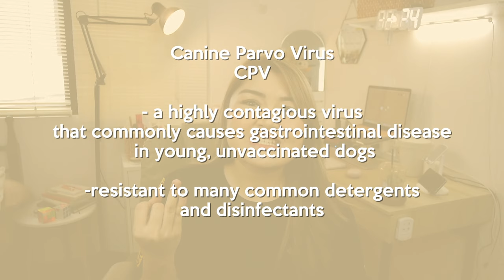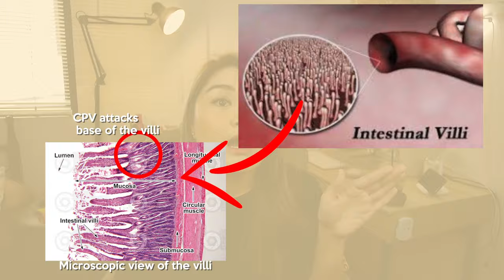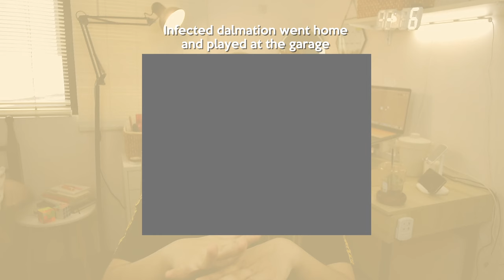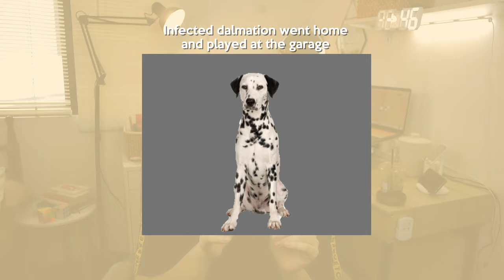PARVOVIRUS in Dogs (symptoms, treatment & prevention) | Arah Virtucio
Kamusta Vetches! Today we are going to talk about parvovirus in dogs. It is a common virus that dogs get and I'm going to tell you the treatment, symptoms, and how you can prevent it.